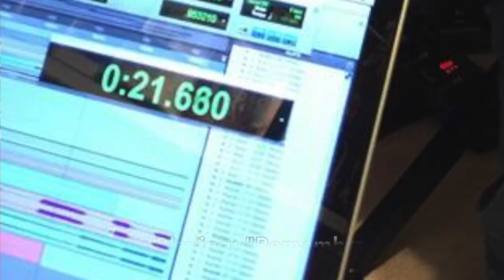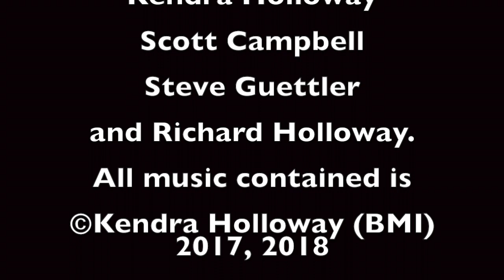Kendra Holloway, Musician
Learn about Kendra, 15-year-old recording artist, composer and arranger, and hear a bit of her music.